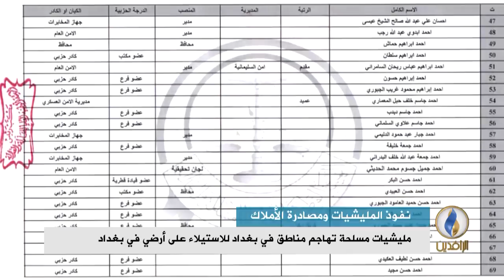تقرير إخباري | المساءلة والعدالة تصدر لائحة أسماء مشمولين بحجز ومصادرة أموالهم